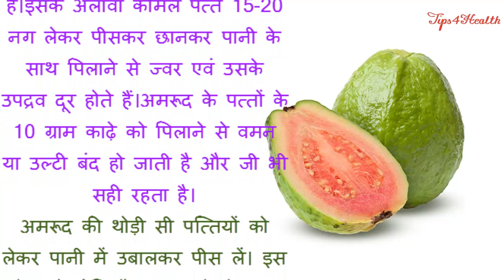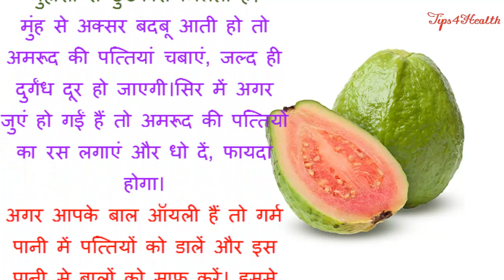Amazing Health Benefits Of Guava In Hindi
Hello friends, Guava, popularly known as amrood in Hindi, comes loaded with tiny hard seeds at the center. It is believed to have its genesis in Central America where it is alternatively known as "sand plum". It has several benefits and in this video we are going to discuss some of them, Watch this video and know how it is beneficial for all of us.